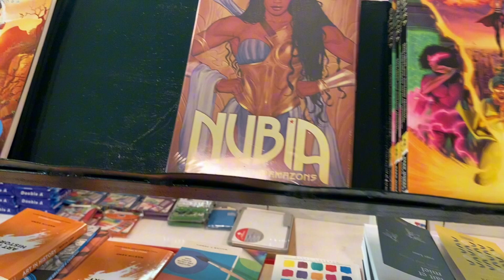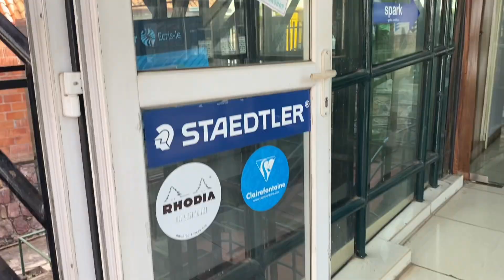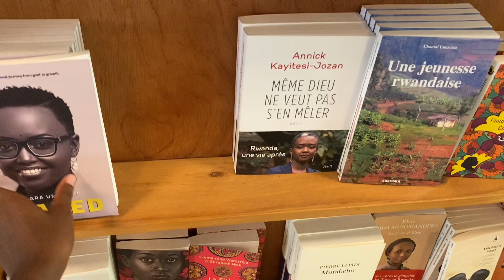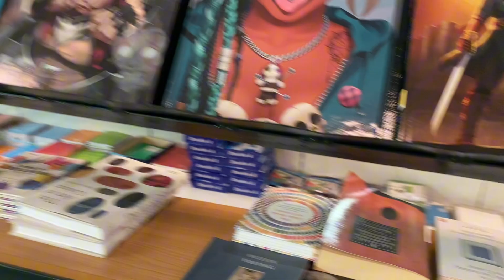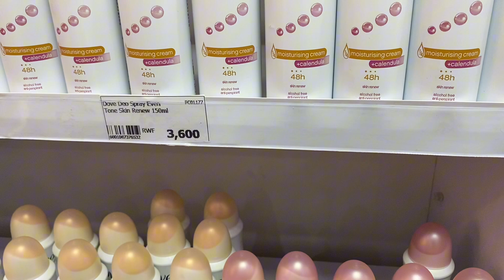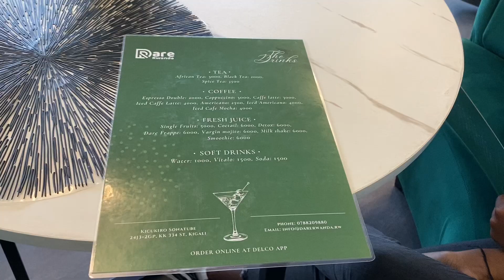Spend a day with me vlog: Trying out Dare Rwanda, journaling event at Inzora coffee & life update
Dear bestie, welcome back to my channel, we back with another vlog weekend in my life Today we are going to Dare Rwanda together and  going for our monthly journaling event at Inzora coffee shop. I wanted to go for a breast cancer screening but i was late either way we are visiting the new goodlife store together.